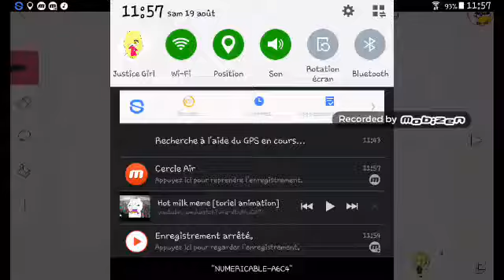Hot milk meme